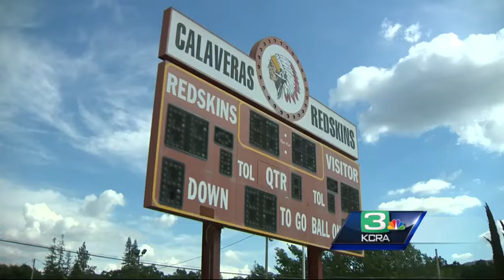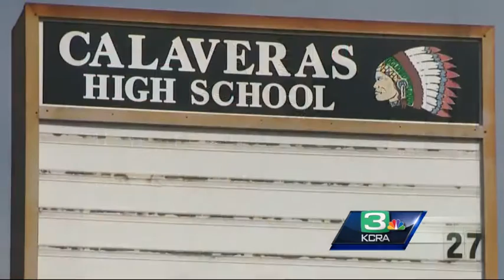Why Calaveras High School doesn’t have a mascot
With a mascot many Native Americans find offensive, Calaveras High School is being forced to change the name it's identified with for decades.